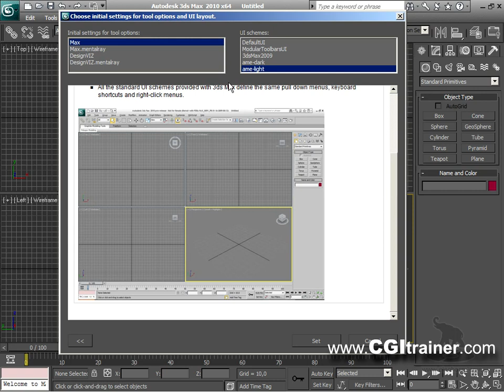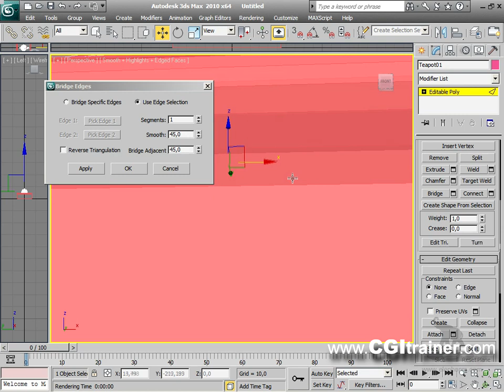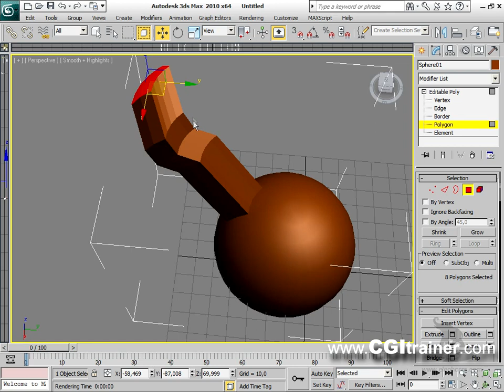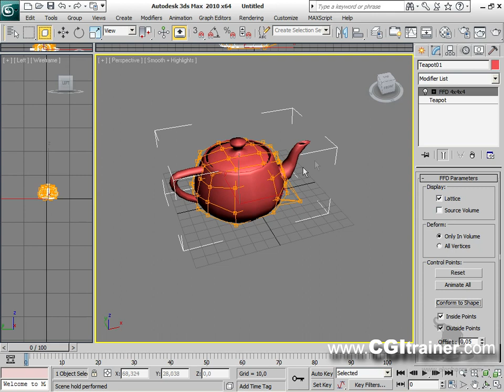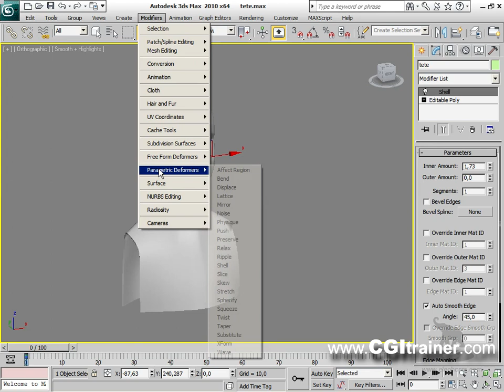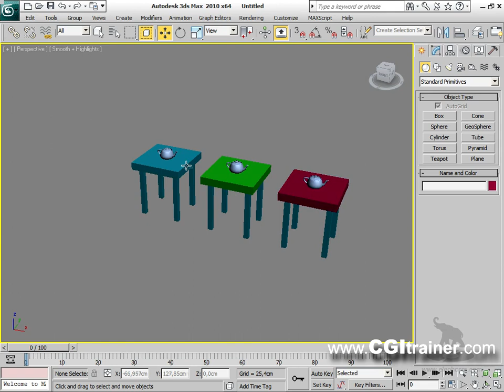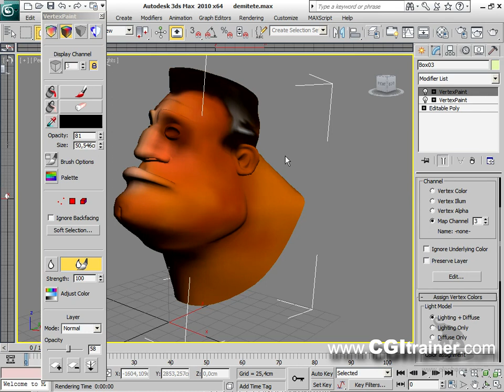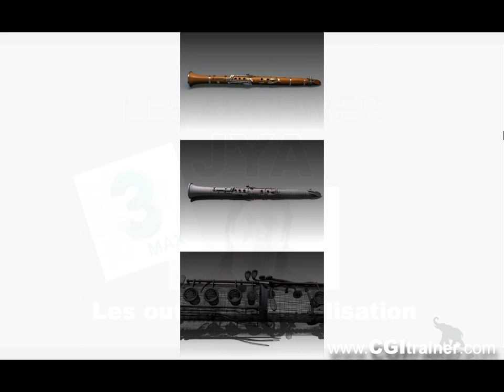Les bases pour la modélisation 2/5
Deuxième vidéo d'une série consacrée à 3dsMAX